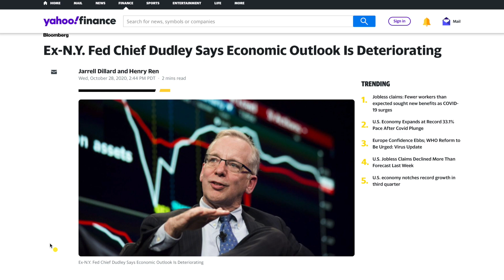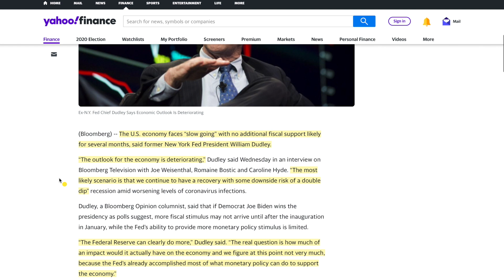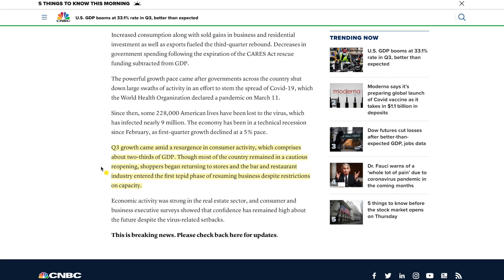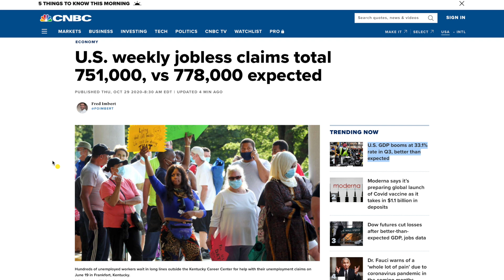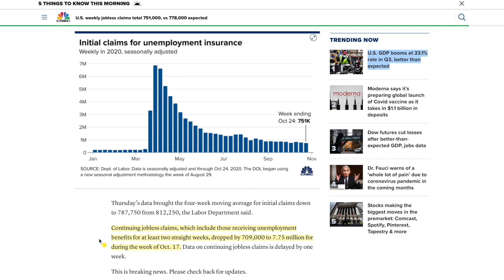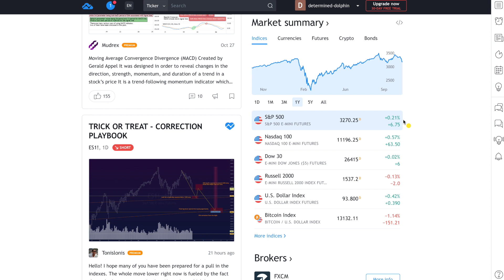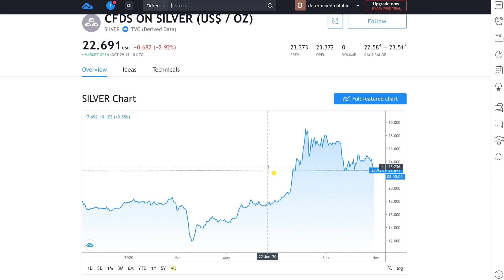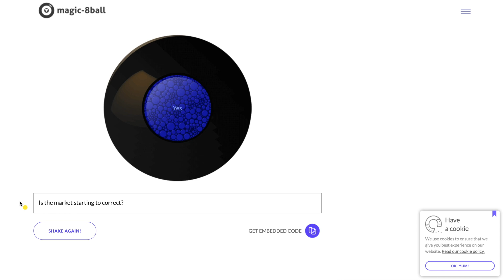TBL 20.154 Another ex Fed Chief sees economy deteriorating without government help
The rambling blabbering of some internet dude from Blabberlon!

ex-NY Fed Chief sees the economy deteriorating. There's more the Fed can do but how much will it help? US GDP in Q4 beats expectations but is it a sign of robust growth or a rotten tomato bounce. Jobless claims also beat expectations but remain stubbornly high.

And our trusty sidekick, the online oracle, the 8 ball economist will answer today's most presetting question. "Is the market starting to correct?"

-TBL

PS. None of this is financial or health advice. I am not a financial advisor or a doctor. Just some internet dude sharing his thoughts about matters of the day. Do your own due diligence and research. This is pure entertainment that hopefully, will get you thinking. That's all.